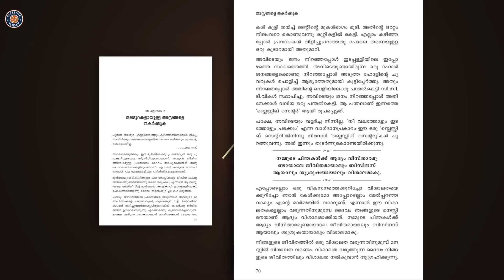The Dangers Of Trusting Your Flesh | Br. Damien Antony | Morning Glory Episode 879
ജഡത്തിൽ ആശ്രയിക്കുന്നതിലെ അപകടങ്ങൾ | The Dangers Of Trusting Your Flesh | Br. Damien Antony | Morning Glory Episode 879 | Malayalam Christian Message

☎ 24x7 Prayer Line - 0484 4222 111

💳 𝗦𝗨𝗣𝗣𝗢𝗥𝗧 𝗢𝗨𝗥 𝗠𝗜𝗡𝗜𝗦𝗧𝗥𝗬:
🔸A/c Name : Blessing Today Ministries
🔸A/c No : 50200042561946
🔸Bank : HDFC
🔸Branch : Palarivattom
🔸A/c Type : Current
🔸IFSC / NEFT : HDFC0000520
🔸SWIFT : HDFCINBBCOC

     🔸   Service Time
Sunday English  Service
8.00 AM – 9.30 AM (IST)
Sunday Malayalam-English Service
10.00 AM – 01.00 PM (IST)